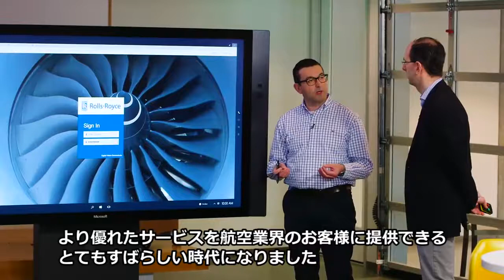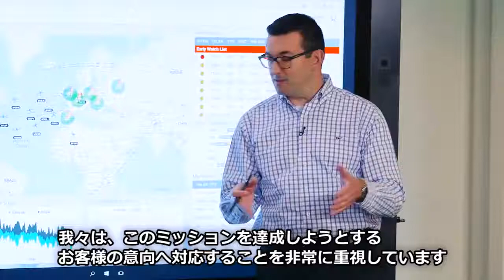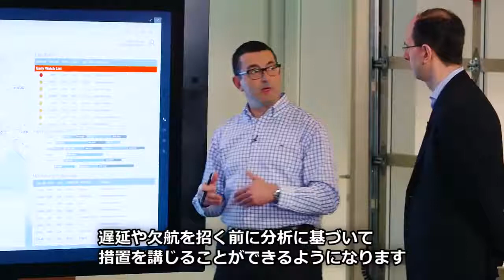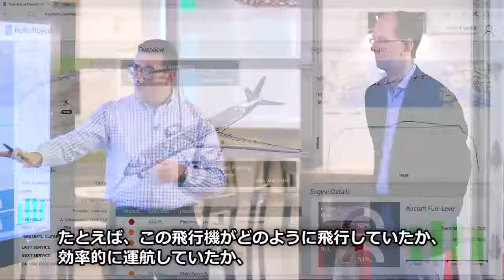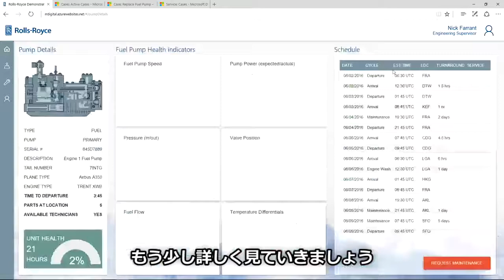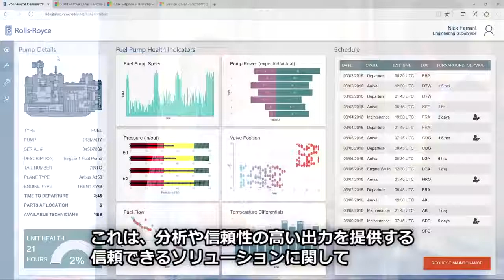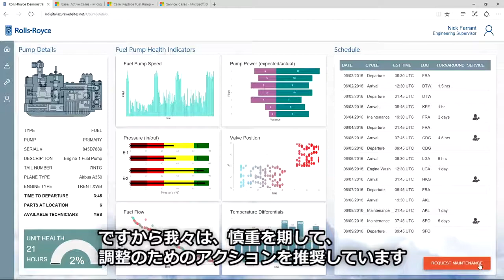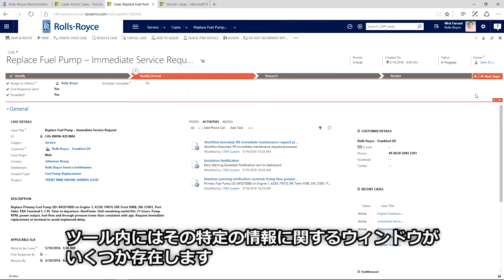Rolls-Royce 社 - Dynamics 365 のデータ分析機能を活用し、カスタマーエンゲージを向上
マイクロソフトのプラットフォーム、機械学習や、独自のエンジニアリング モデル、エンジニアリングに関するノウハウ、フィールドサービス機能、お客様の運航に関するノウハウを活用し、ビッグデータ テクノロジを採り入れることで、より優れたサービスを航空業界のお客様に提供